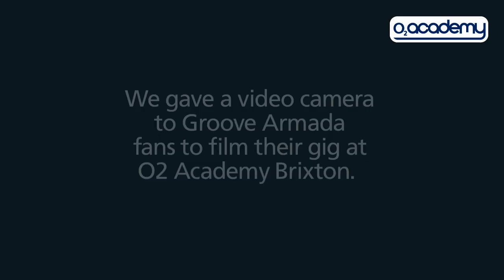Groove Armada: 'History' - O2 Academy Brixton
O2 gave video cameras to Groove Armada fans at their gig at O2 Academy Brixton to film the track 'History'